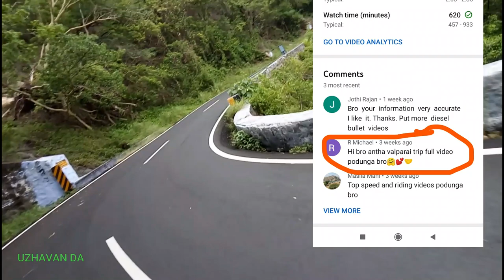VALPARAI RIDE USING OLD DIESEL (1989) BULLET வால்பாறை டீசல் புல்லட் பயணம் 2017ல் # Subscriber ஆசை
இந்த வீடியோ 2017இல் வால்பாறை செல்லும் போது எடுக்கப்பட்டது டீசல் புல்லட் பயன்படுத்தி இந்த பயணத்தை சென்று வந்தோம் இதை நான் இப்பொழுது பதிவிடுவதற்கு காரணம் நமது உழவன் டா சேனல் subscriber நண்பர் ஒருவரின்  விருப்பம் , அதனால் மூன்று வருடத்திற்கு பின்பு இந்த வீடியோ பதிவை செய்துள்ளேன் இதுபோல் விவசாயம் சம்பந்தப்பட்ட வீடியோக்கள் வேண்டும் என்றால் comment இல்பதிவிடுங்கள் நான் அடுத்த வீடியோக்களை உங்களுக்காக பதிவிடுகிறேன் என்றும் அன்புடன்
 உழவன் டா

This ride was happened during 2017 but why I am uploading this video now means our  subscriber requested to upload this video , so am uploading this video now , enjoy every one, if anyone want the agriculture videos comment in the comment box
with love Uzhavan da